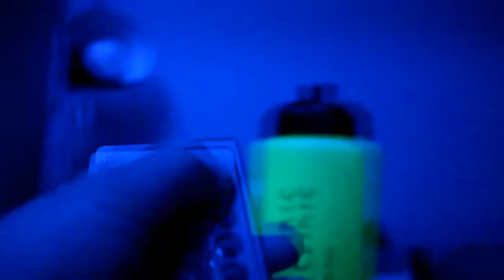Late Night THOTS with Cameron Stewart!!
HEY GUYS

If you have any suggestions please coment down below, or even just say hi, i will be sure to awnser as soon as possible.

If you guys want me to start doing gaming live streams of just Q&A live streams please tell me down below.

Thanks if you made it this for in the discription, your the best.

PEACE OUT!!✌